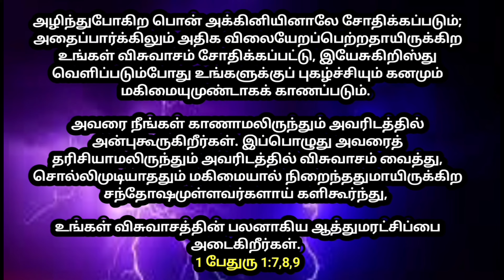உங்ளுக்கான இரவு வசனம் 05/04/2024 | today night God word | night prayer | today Bible verse in Tamil